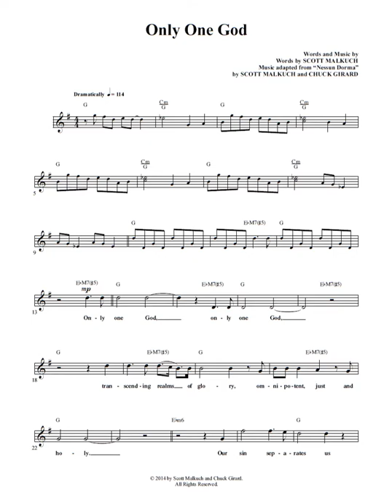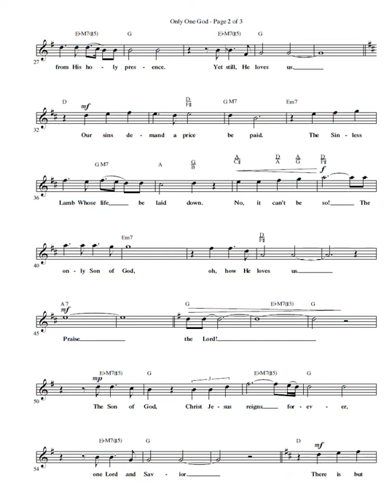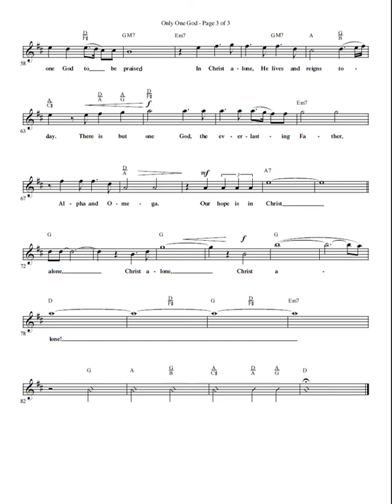Only One God Sheet Music & Track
BMI 14601813
Please sing this wonderful song in your church or Faith Event.  Here is the sheet music and track with vocals.  See BMI number if recorded.